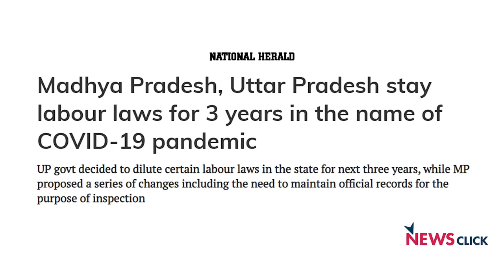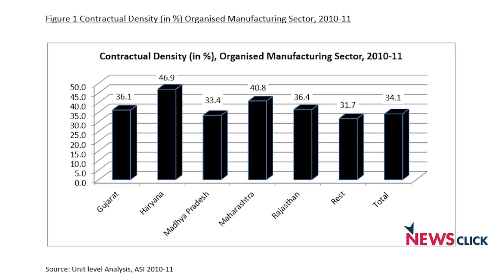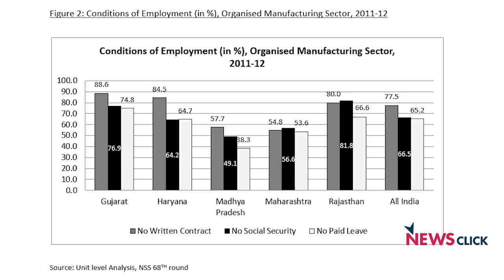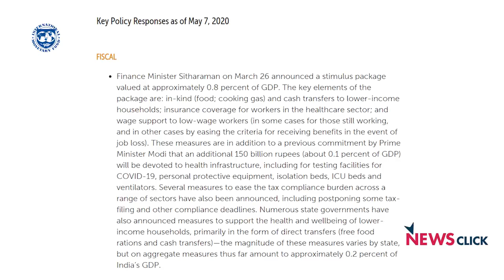कोरोना संकट का फ़ायदा उठाकर ग़लत नीतियां थोप रही हैं सरकारें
प्रवासी मज़दूरों और अर्थव्यवस्था पर गहराते संकट पर वरिष्ठ पत्रकार भाषा सिंह ने बातचीत की जवाहरलाल नेहरू विश्वविद्यालय (जेएनयू) में अर्थशास्त्र के प्रोफसर अतुल सूद से। प्रो. सूद ने बताया कि सरकारें कोरोना संकट का फायदा उठाकर मज़दूरों के हक़ मार रही हैं, इससे अर्थव्यवस्था पटरी पर नहीं आएगी। सरकार को इसके लिए निवेश करना होगा, जीडीपी का कुछ प्रतिशत खर्च करना होगा, लेकिन वह कर इसके उलट रही है।